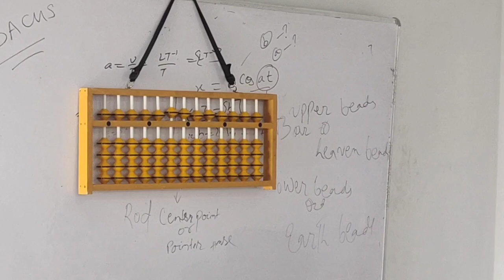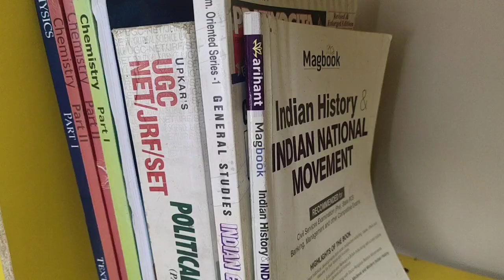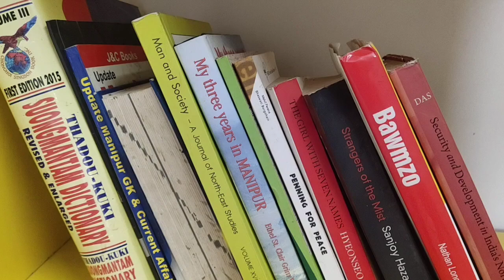Abacus mental maths saturday class at BRAIN SKILLS, Near Axis Bank, Ccpur. Admission going on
SKILLS Churachandpur (Abacuse Mental Mathhs classes for children 4 to 16 years going on). Admission going on. Class only on Saturday at 10:00 AM. The first abacus children skill development program in North East India.

The primary benefit of learning Abacus is to enhance brain power by upgrading the brain skills of a kid. When kids learn to use an abacus, they use their hands and a tool with beads to calculate numbers. It is believed that the movement using fingers gives them a chance to activate brain sensors. Abacus enhances their confidence, sharpens their skills, and makes them Pro in mathematics.

Our Abacus training covers:
1. Mental Arithmetic,
2. Speed Calculating technique (using Vedic formula),
3. Improve memory and concentration power,
4. Self-confidence,
5. Logical and analytical thinking power,
6. Improves kids’ absorption power,
7. Improve writing and listening power,
8. Improves imaginary and visualization power,
9. Improves Calendar Memory.

Our Program:
1. Mental Calculation (addition, subtract, multiplication and division),
2. Mental Calculation (decimal & negative numbers),
3. Mental Calculation (finding percentage)
4. Finding Square Root Mentally,
5. Speed Calculation (using Vedic formula),
6. Improve Reading & Writing Speed,
7. Improve Listening Power (by dictation),
8. Improve Concentration (by flash card),
9. Improve Memory (by Memory Techniques),
10. Improve Visualization and Imagination,
11. Quick Checking of Digit Sum (using digital root method),
12. Finding day of any date (using calendar memory),
13. Making Talent (in General Knowledge),
14. Confidence to challenge competitive exams.
15. Improve Logical and Analytical thinking,
16. Improve absorption power,
17. Quick finding HCF & LCM,
18. Simplify using Abacus.

ABACUS LEVELS & FEE STRUCTURES
The abacus program consists of 8 levels each having approximately 3 months, class every Saturday.

Our Mental Arithmetic Program is divided into two categories:
1. Abacus JUNIOR (Bud Level)-4 Levels (12 months program) from children of age 4 to 5 years.
2. Abacus BASIC - 8 Levels (24 months program) for children of age 6 to 16 years.

Class/Training: Every Saturday (It does not affect the normal schooling of the students)

Medium: English and Local Dialects

REGISTRATION/ONE TIME FEE
This is one-time fee for all 8 levels: Rs 3000
This amount covers:
(1) Abacus Tool,
(2) Brain Skills Abacus T-Shirt(3)  Student Bag
(4) Text Book, Note Books, and Worksheets
(5) Pencil and Erasers, etc

LEVEL FEE
Rs. 2000 (for three months)

Our Brain Skills Head Office,
BRAIN SKILLS
Adjacent Axis Bank,
New Bazar,
Churachandpur 795128
Manipur, INDIA